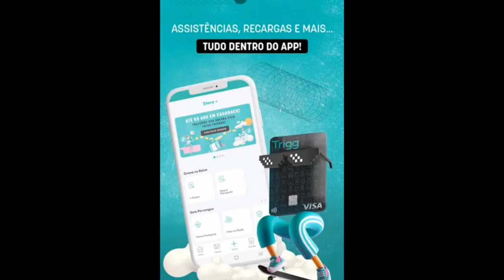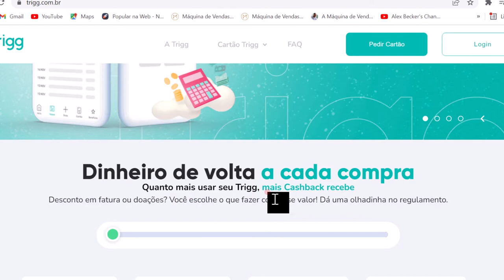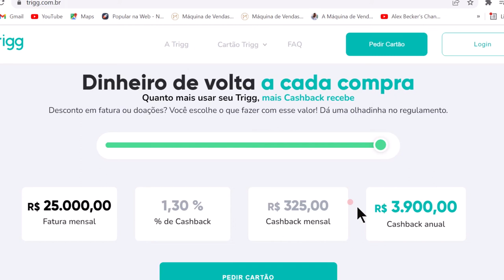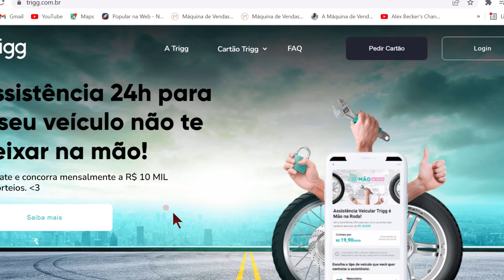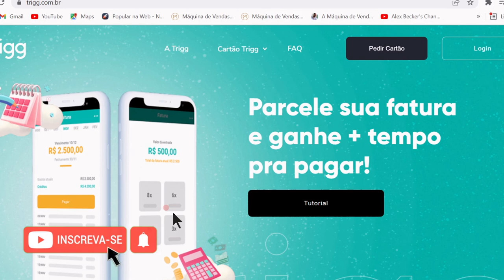🔴CARTÃO TRIGG VALE A PENA EM 2022? BENEFÍCOS E ANUIDADE...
VOCÊ JÁ TEM, O CARTÃO TRIGG? SERÁ SE AINDA VALE A PENA EM 2022?  HOJE TE MOSTRO OS BENEFICOS DESSE CARTÃO E VALOR DA ANUIDADE...

🔴PEÇA SEU CARTÃO TRIGG:
Parabéns! Silvera te convidou para ter o cartão da Trigg*!
Aqui as suas compras valem Cashback!
Mas corre que o link expira em poucos dias. ;)​

🔴ABRA SUA CONTA OU PEÇA SÓ O CARTÃO SX:⏬⏬

🔴ABRA SUA CONTA NO BANCO INTER COM CARTÃO DE CRÉDITO:⏬⏬
CÓDIGO PROMOCINAL:  meu código 9F940B34

🔴Point Mini NFC 1* e Kit código QR e Pix. Venda com cartão de crédito e débito e faça seus negócios com a Point crescer.

🔴Point Mini Chip* e Kit código QR e Pix. Venda com cartão de crédito e débito e faça seus negócios com a Point crescer.